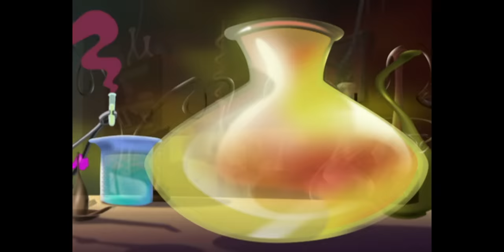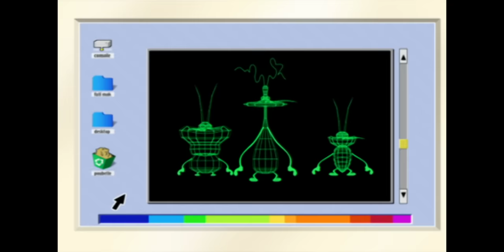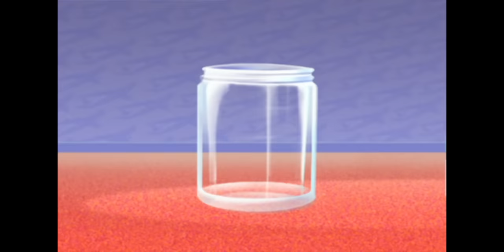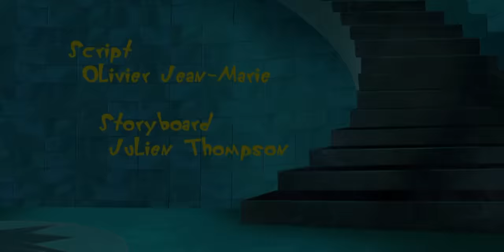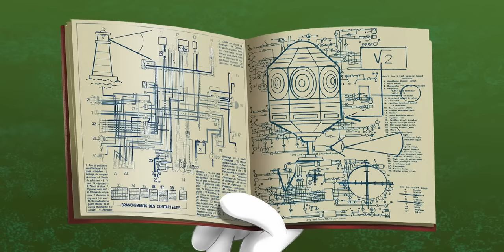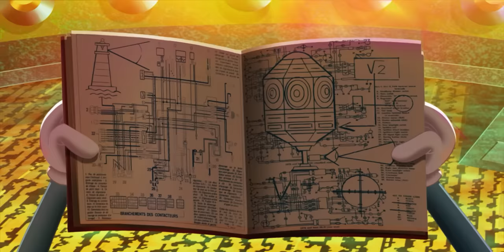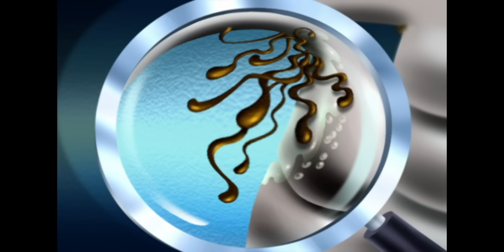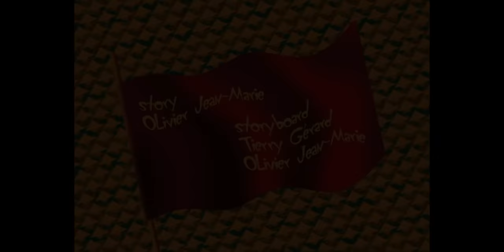हिंदी Oggy and the Cockroaches 😱 द क्लोन वार्स 😱 Hindi Cartoons for Kids